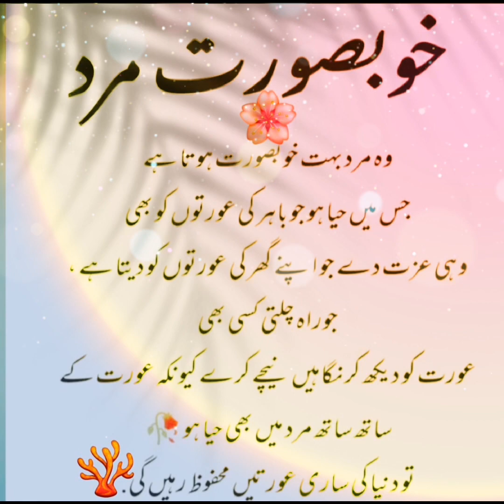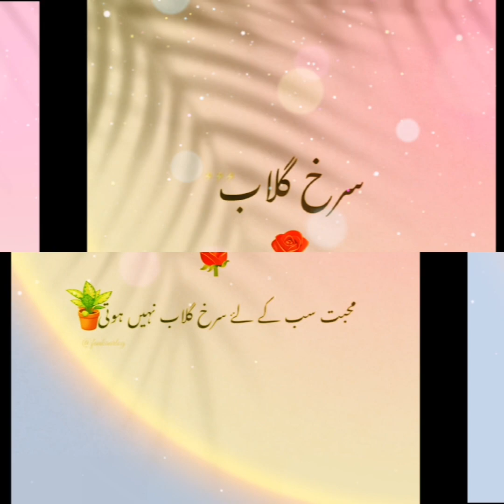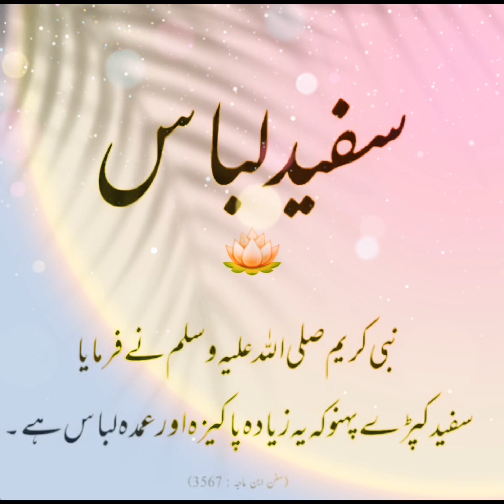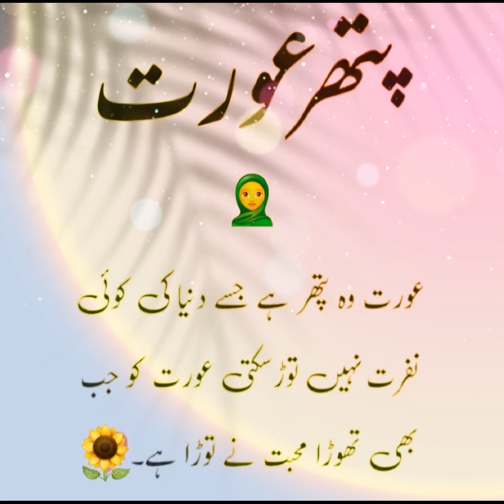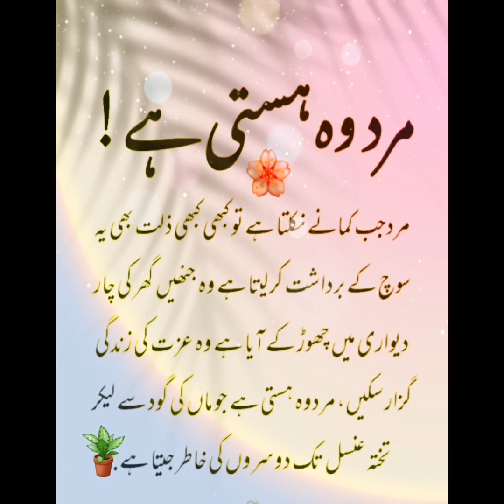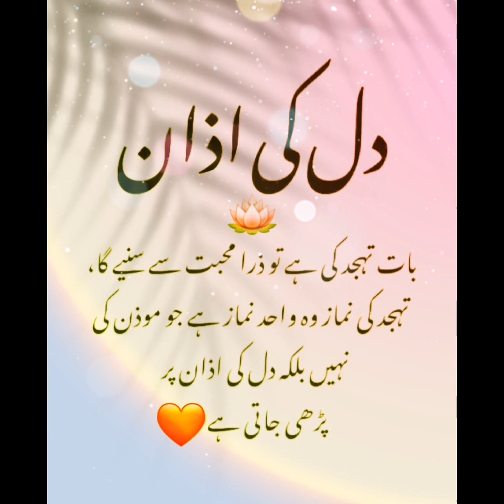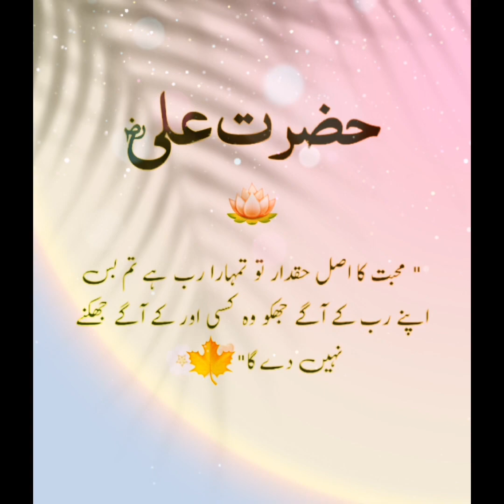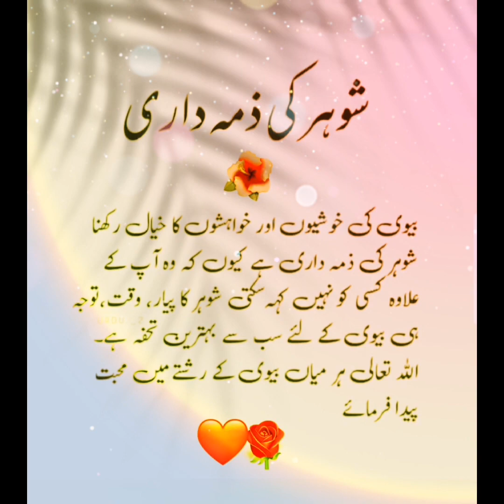Islamic Best Quotes in Urdu🌹🌹Poetry Urdu // Islamic Urdu Quotes // Urdu Shayari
lslamic poetry in urdu
Poetry urdu
Urdu shayari
Best quotes urdu
Islamic quotes in urdu
Quotes urdu
Islamic status
Islamic poetry
Islamic quotes
Urdu quotes
Urdu poetry
Truelines poetry inurdu

Sitaraofficial